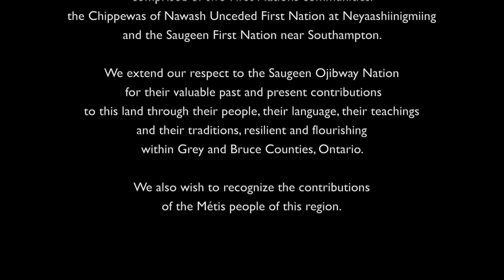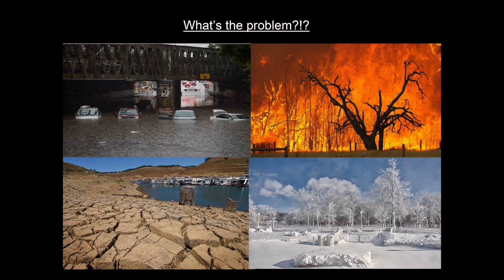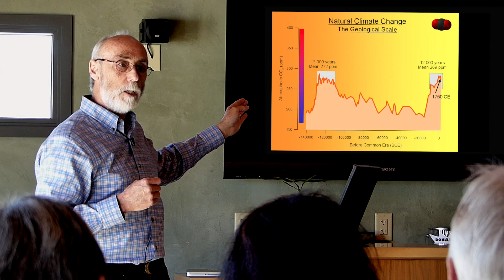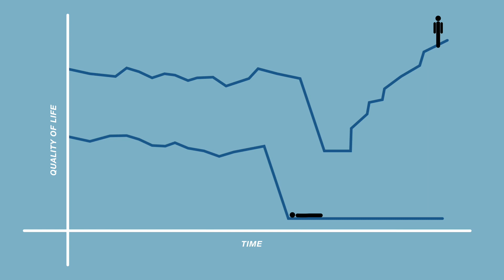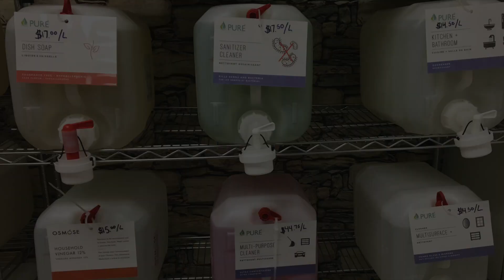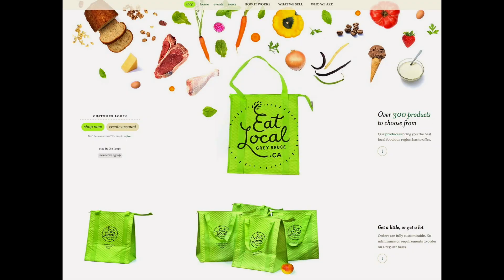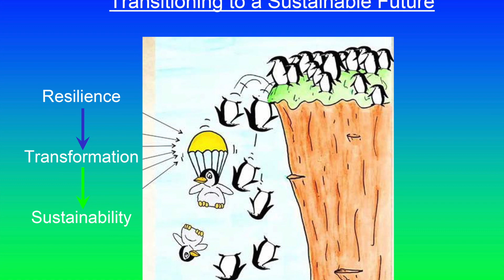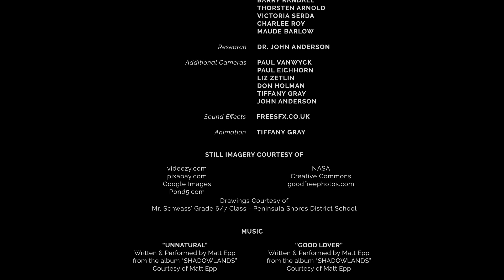Resilience: Transforming Our Community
a climate crisis film of hope and a call to action